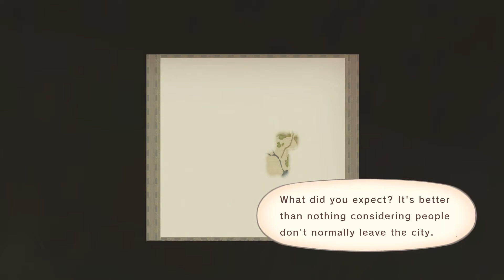Tales of Vesperia Definitive Edition PC Gameplay 1080p60fps Zaphias Part 1